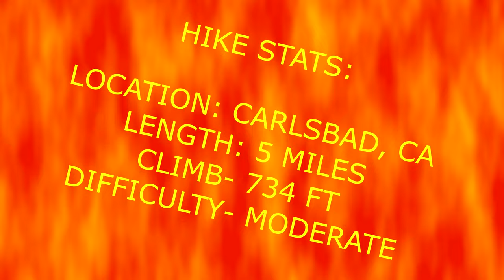Hike to Lake Calavera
equipment used:

mavic pro